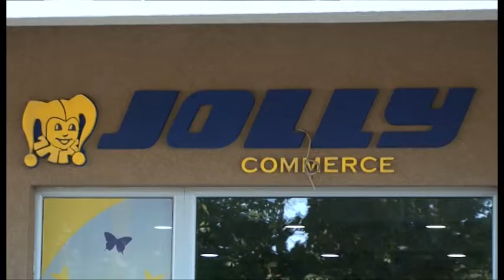Kapital, TV Nova Jolly doo 13 09 2020